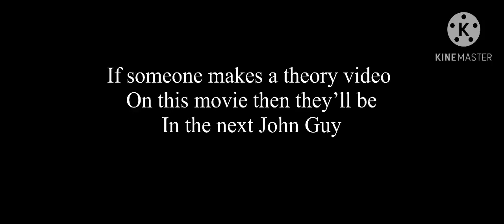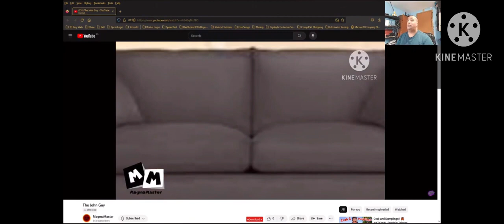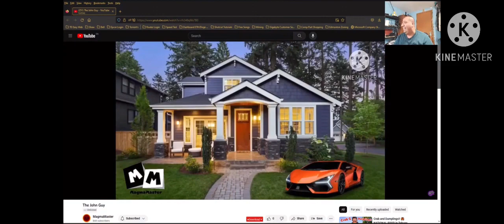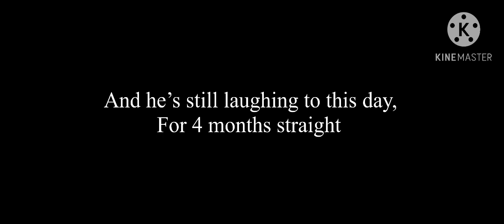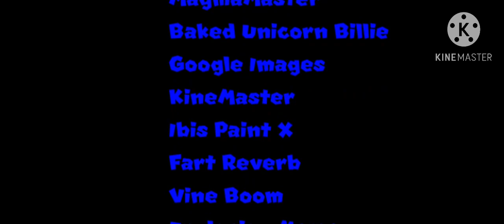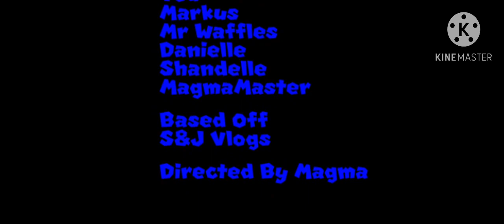John Guy: The Movie